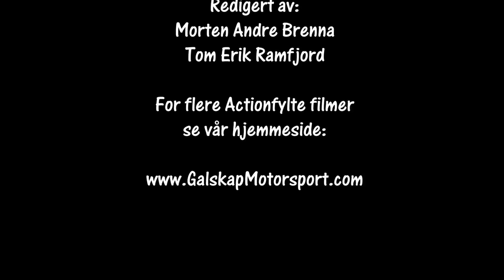Rally Grimstad Stillkamera 2018